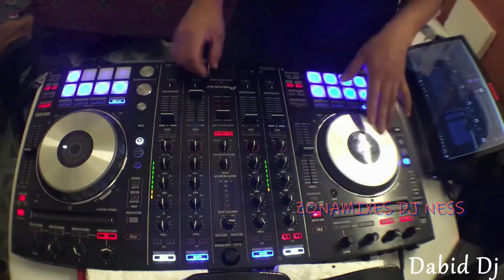Cumbia Mix Cumbias Sabrosas Con sabor a Cumbia HD pa bailar 2021 Sonora Dinamita Tropicana y mas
Mix Cumbias Sabrosas Con sabor a Cumbia pa bailar pa gozar Lo mas fiestero.
Sonora Dinamita Sonora Tropicana Angeles Azules
Cumbias bailadoras